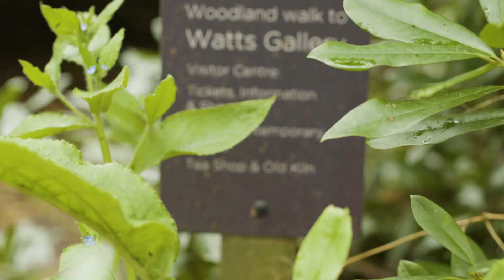2020 Annual Review from Alistair Burtenshaw, Chair of Surrey Hills Arts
Hear from Alistair Burtenshaw on the work of Surrey Hills Arts and the challenges faced in 2020.